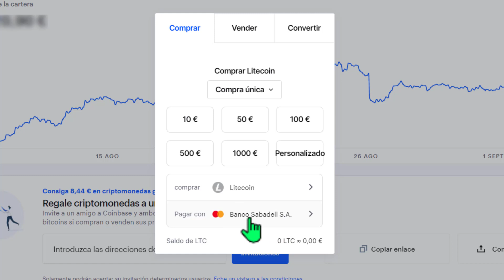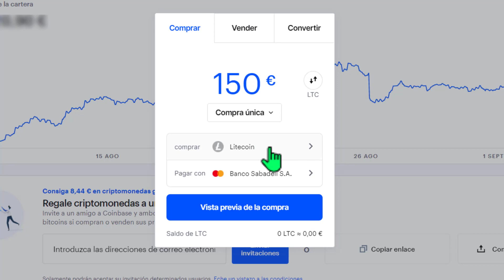➤ Cómo Comprar LITECOIN en COINBASE || Invertir en LTC CoinBase.com (2025)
✅ Cómo invertir en LiteCoin en coinbase en 2025. Con este vídeo aprenderás a comprar la criptomoneda LTC en coinbase, explicado paso a paso y de forma sencilla.

NOTA LEGAL